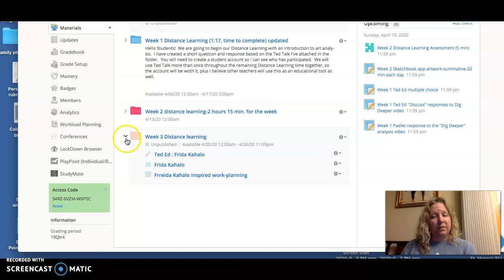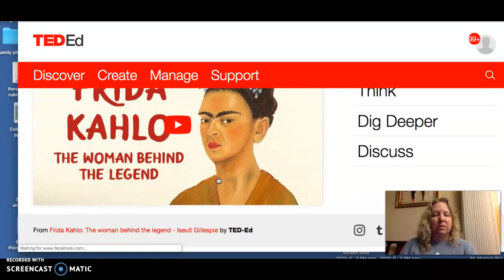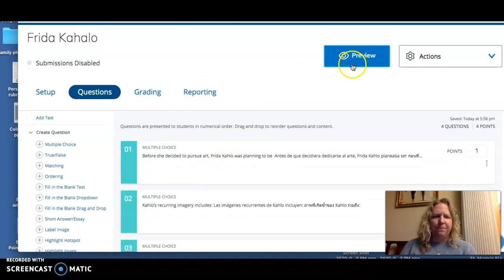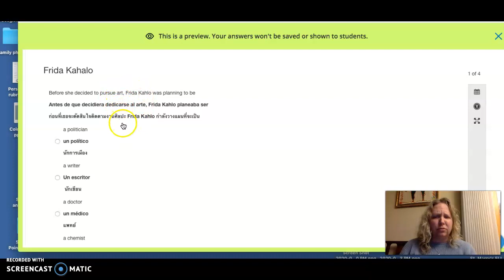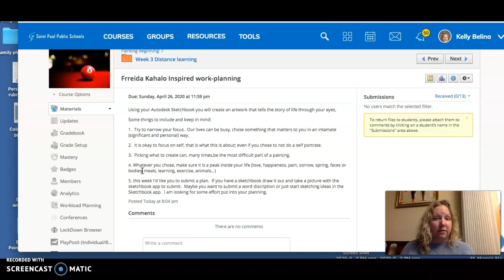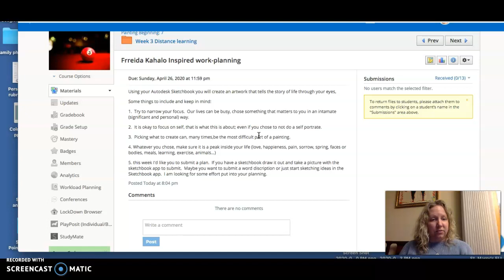Week 3 Distance Learning Painting